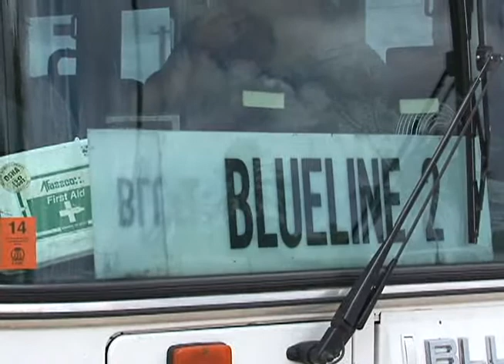Should public transit on Guam be privatized?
A lack of reliability and accessibility, as well as a 30% decline in ridership in the past four years, has led to the introduction of legislation to privatize the island's public transit system.